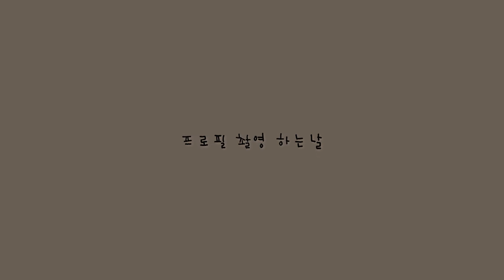"뽕뜨락피자 미션게임 이벤트" 굿엔젤주관 스트리머 개그맨김건영 프로필촬영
리나, 개그맨김건영, 깻잎님, 우주인청이, 전서연, 모모88, 유누, 꿀혜, 꿀라떼, 이서빈

주제 : 뽕뜨락피자 미션게임 이벤트
 - 새로운 개념의 이벤트 광고주가 트수가 되어 여러분께 미션을 제공합니다.
 - 미션수행 참여만 해도 다양한 상품이 제공되며, 미션수행 성공시 피자를 비롯 1억원이상의
   상품들을 스트리머 분들에게 제공을 합니다.
   (여러분은 매일 하던 방송을 그대로 하시면 됩니다.)

상품소개 : 1억원이상의 상품을 스트리머 여러분께 쏩니다.
 국내 최대 스트리머 대상으로 다양한 미션이벤트 진행
 뽕뜨락피자 교환권 2,000개 / 뽕뜨락 사이드 메뉴 무료교환권 4,000개 / 코카콜라 10,000개
 브랜드의류 400벌 / 브랜드슈즈200개 / 화장품 300개 / 커피상품권 400개
 50만원 상당의 명품썬글라스 100여개 / 50만원 상당 프로필촬영권 등 다양한 상품권을
 스트리머 여러분께 쏩니다.

주최 : 뽕뜨락피자
주관 : 어지니스 (드라마마케팅 총괄PD그룹), 굿엔젤 (트랜디한 랭킹커뮤니티)